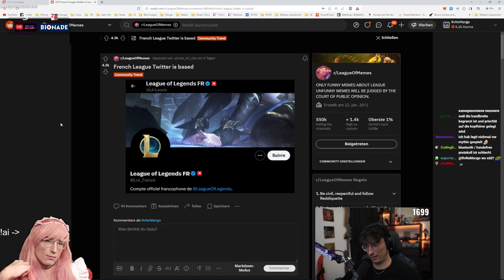DIE SPINNE IST ZURÜCK